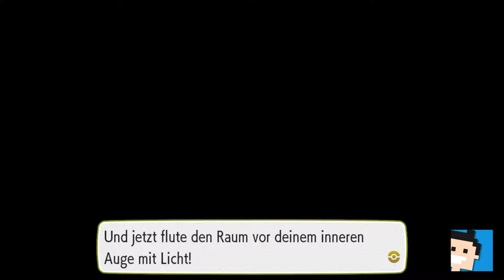✪ Let's play Pokemon Lets Go deutsch #09 Auf zum Felstunnel / Team Rocket Falle ✪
Moin moin...

Willkommen in der Welt von Pokémon!

In Pokémon: Let's Go, Pikachu! und Pokémon: Let's Go, Evoli! für Nintendo Switch erkundest du auf einem aufregenden Abenteuer die Region Kanto. Du beginnst deine Reise als frischgebackener Pokémon-Trainer mit der Aufgabe, möglichst viele Pokémon zu fangen, zu bekämpfen und als zu Freund gewinnen!
Besuche die offizielle Website
Du und dein Partner-Pokémon
Dein Partner Evoli bleibt in Pokémon: Let's Go, Evoli! stets an deiner Seite und wächst und lernt mit dir zusammen. Evoli kann geheime Techniken wie Spaltschnitt, Wellenspurt und Himmelsritt lernen, die eingesetzt werden können, um neue Orte zu erreichen, sowie Partnerfähigkeiten für den Kampf!

Je mehr Zeit du mit deinem Begleiter verbringst, desto stärker wird seine Zuneigung! Du kannst dein Partner-Pokémon streicheln, füttern, kitzeln und mit diversen Kostümen, Accessoires und Frisuren ausstatten! Eure wachsende Beziehung fördert viel Gutes zutage!

Du hättest lieber Pikachu als Partner?
Fangen
Auf deiner Reise durch die Region Kanto begegnen dir zahlreiche Pokémon! Wenn du dich einem Pokémon näherst, kannst du es vielleicht fangen. Die Bewegungssteuerung des Joy-Con-Controllers oder des Pokéball Plus-Zubehörs (separat erhältlich) ermöglichen dir, Pokébälle zu werfen!

Kämpfen
Bereite dich gut vor! Wenn dich ein Trainer erblickt, ist Kämpfen angesagt! Kämpfe sind eine fantastische Möglichkeit, deine Pokémon zu trainieren und eure Bindung zu festigen.
Pokémon-Arenen sind Orte, an denen Pokémon-Trainer ihre Fähigkeiten in Kämpfen unter Beweis stellen. Beim Sieg über einen Arenaleiter erhält der Pokémon-Trainer einen Arena-Orden.

Tauschen
Du kannst auch mit Freunden in deinem Umfeld oder auch weltweit Pokémon tauschen, um deinen Pokédex zu vervollständigen. Myrapla, Sandan und Fukano kommen nur in Pokémon: Let's Go, Pikachu! vor, während Knofensa, Vulpix und Mauzi nur in Pokémon: Let's Go, Evoli! auftauchen!

Erkunden
Die Region Kanto ist ein vielseitiges Gebiet mit Dörfern und Städten, Bergen, Flüssen, Wäldern und Meeren. Es gibt eine Menge Orte zu erkunden und Pokémon zu entdecken.
Manche Pokémon gestatten dir sogar, auf ihnen zu reiten, sodass du dich schneller fortbewegen kannst. Eine fantastische Art, das Abenteuer mit deinem Pokémon zu bestreiten!

Team Rocket ist da
Auf deiner Reise durch die Region Kanto werden dir gewiss einige Mitglieder der finsteren Organisation Team Rocket über den Weg laufen. Diese hinterhältige Bande hat es darauf abgesehen, Pokémon zu stehlen und für finstere Zwecke zu missbrauchen!

Alola-Varianten
Einige Pokémon sind aus der Region Alola nach Kanto gekommen. Aufgrund des einzigartigen Klimas in Alola sehen sie ein wenig anders aus als ihre Pendants aus Kanto!
Mit Freunden spielen
Reiche deinem Freund einen Joy-Con-Controller und schon könnt ihr gemeinsam spielen! In Pokémon: Let's Go, Pikachu! und Pokémon: Let's Go, Evoli! können zwei Spieler gleichzeitig spielen, Pokémon kennenlernen, bekämpfen und fangen. Außerdem kann jeder Spieler einen Pokémon-Begleiter mitführen!

*👉 Pokemon Lets go Evoli (Spiel)
*👉 Pokemon Lets go Pikachu (Spiel)

MEIN EQUIPMENT

let's play, pokemon lets go, pokemonletsgo, pikachu, deutsch, evoli, Pokedex, RPG, Gameindex, Teamrocket, Pokemon, letsplay, gameplay, gaming, nintendo switch, walkthrough,